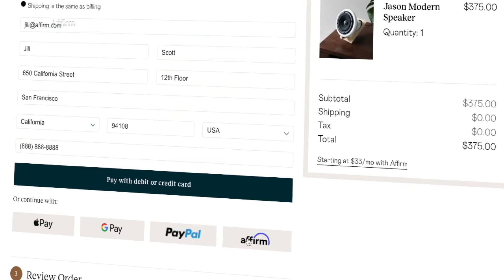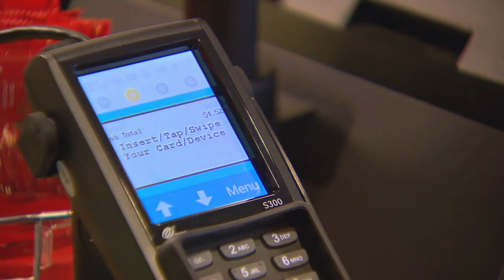Money Guide: “Buy now, pay later” vs. credit cards, which is better for you?